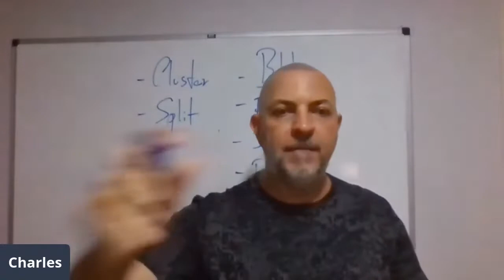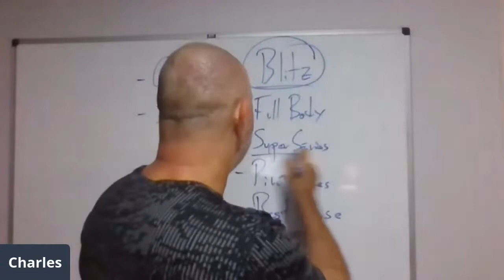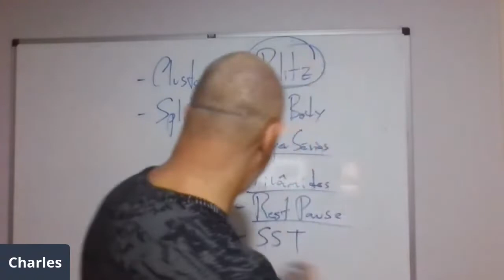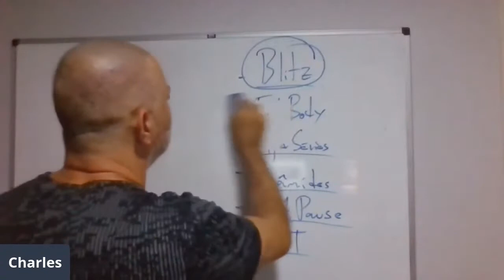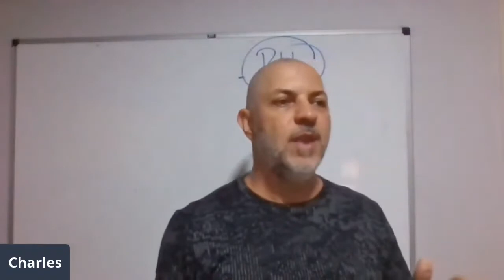A LÓGICA POR TRÁS dos métodos de treino para GERAR MAIS RESULTADO no seu aluno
Evento 100% online e gratuito para profissionais e estudantes de educação física que querem gerar mais resultado para os alunos sendo uma referência em treinos de hipertrofia!

Descubra os critérios para selecionar os exercícios que realmente vão gerar resultado no seu aluno